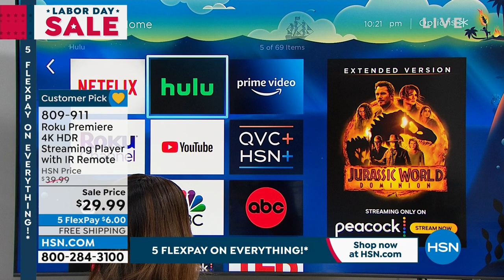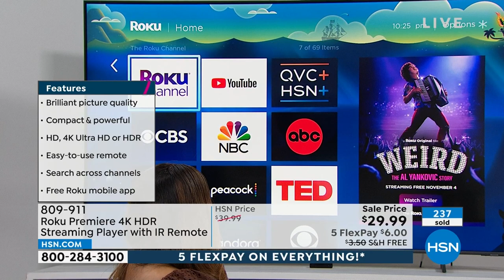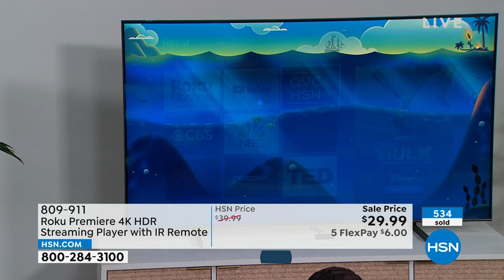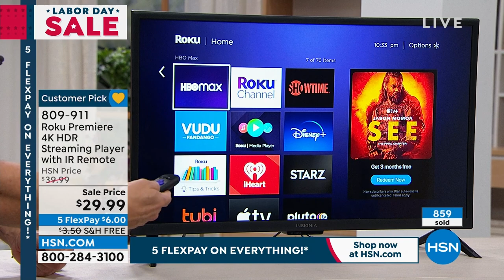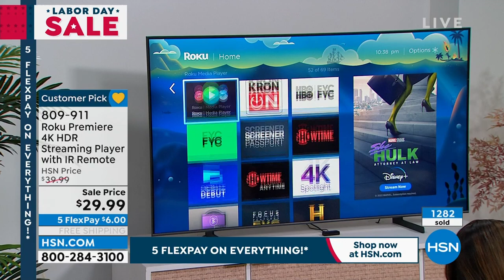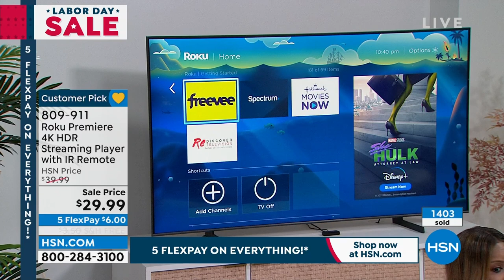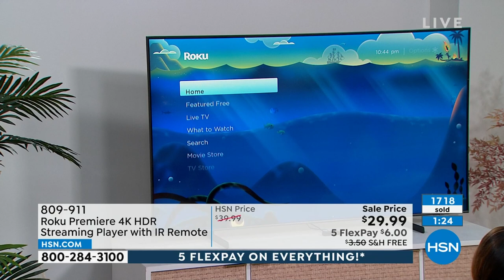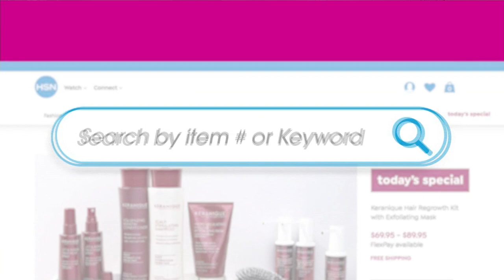HSN | Labor Day Sale 09.02.2022 - 10 PM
Discover home, fashions, electronics and more, from favorite brands this Labor Day.